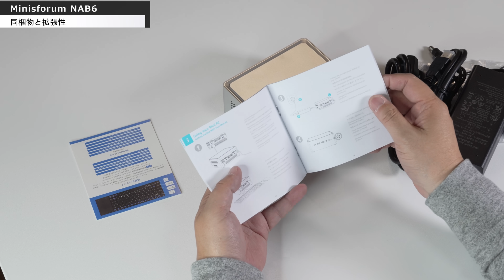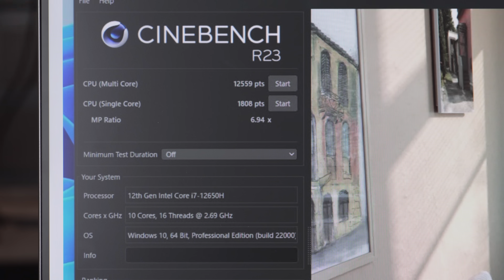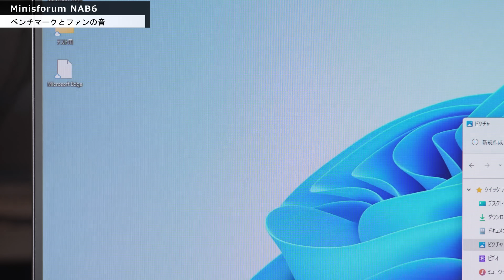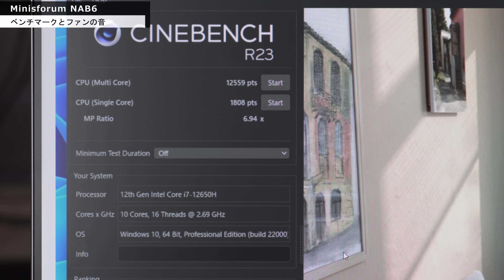【イチオシのミニPC】高性能なインテル版ミニPCならイチオシ。「Minisforum NAB6」をレビュー！ NAB5とも比較して紹介します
高性能なミニPCでコスパの良いモデルを探しているなら、Minisforum NAB6がイチオシです。インテル12世代のHプロセッサーを搭載しつつ、価格も手ごろなんです。

0:00　オープニング
0:26　同梱物と拡張性
4:27　内部構造と動作感
5:51　ベンチマークとファンの音
9:11　まとめとおすすめ度の点数発表
11:49　エンディング
○製品はこちら

●テレワークの本が出ました
●プレゼンの本が新登場しました！